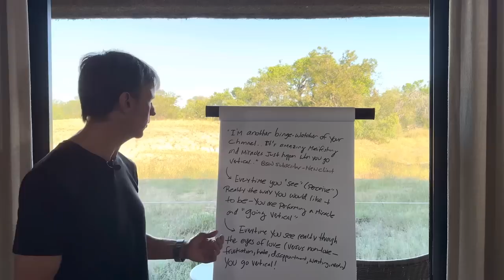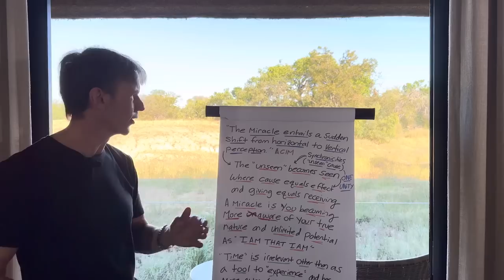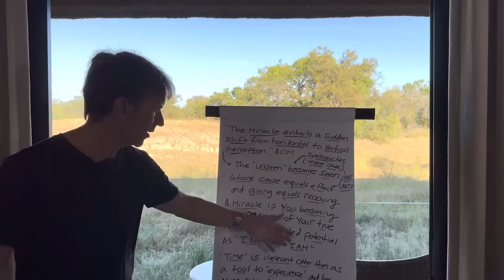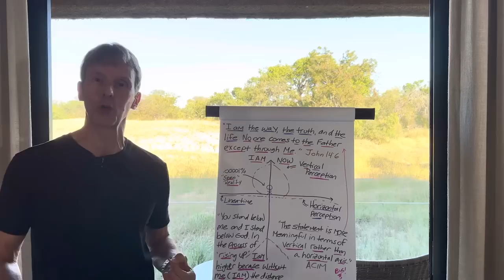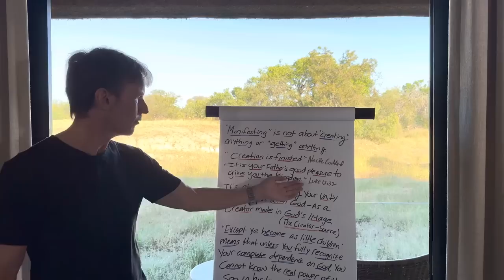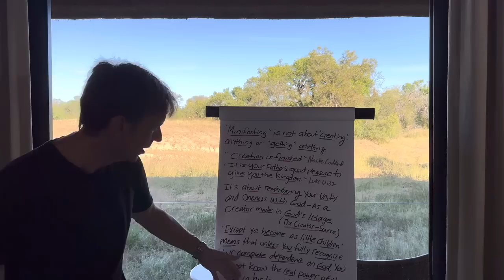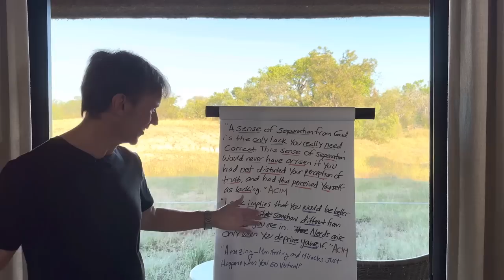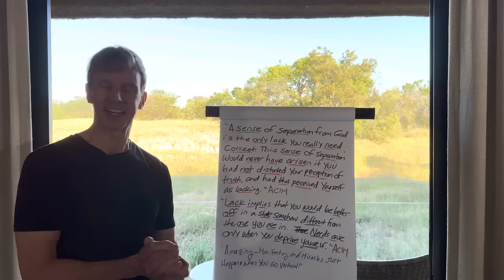Manifest Miracles By Aligning Vertically With SOURCE